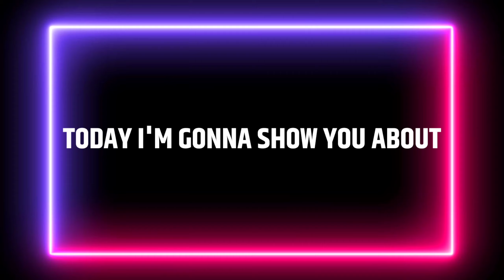ISL 2021-22 Kerala Blasters Foreign Players | Kerala Blasters Foreign Signings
Hello friends today I'm gonna show you about Hero Indian Super League 2021-22 season Kerala Blasters Foreign Players. Kerala Blasters have signed some good Experienced Foreign Players for the upcoming season. As per AIFF new rule ISL clubs can sign only 6 players for per season. Playing line up will be 7 Indian Players and 4 foreign players. Let's see Kerala Blasters new Signings. 1) ALVARO VAZQUEZ though out his career he's played in La Liga, La Liga 2 . Kerala Blasters signed him from Sporting Gijon FC. 2) JORGE PEREYRA DIAZ he was playing in Argentine Top tier league and Kerala Blasters signed him on a Loan. Kerala Blasters signed CHENCHO GYELTSHEN from Roundglass Punjab FC. Adrian Luna joined Kerala Blasters from Melbourne City FC. Enes Sipovic joins Kerala Blasters from Chennaiyin FC. And Last signing Marko Leskovic joined Kerala Blasters from Dynamo Zagreb.

ALVARO VAZQUEZ (CF)
JORGE PEREYRA DIAZ (CF)
CHENCHO GYELTSHEN (LWF)
ADRIAN LUNA (AMF)
ENES SIPOVIC (CB)
MARKO LESKOVIC (CB)

Video information : Google & Photos from images App